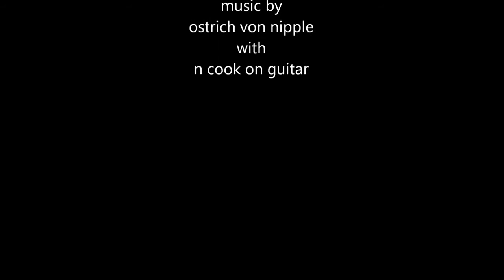Errabit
Audio excerpt from ostrich von nipple's absurd Poxodd picture disc, side two.